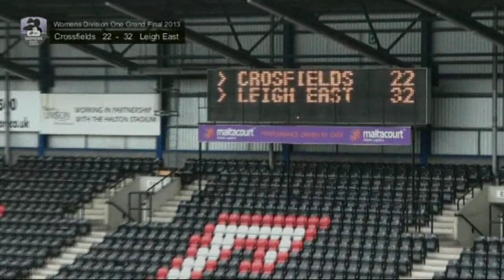Womens Division One Grand Final 2013 - Highlights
Crosfields v Leigh East